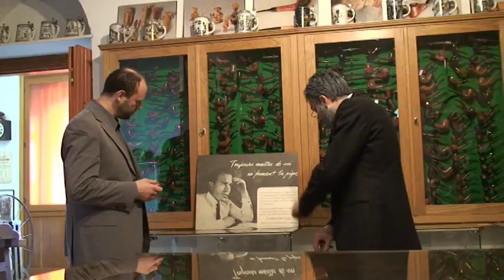Varese Turistica: Museo della pipa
Il video che partecipa al concorso Varese Turistica inviato dalla lettrice di Varesenews Maria Teresa Garzola